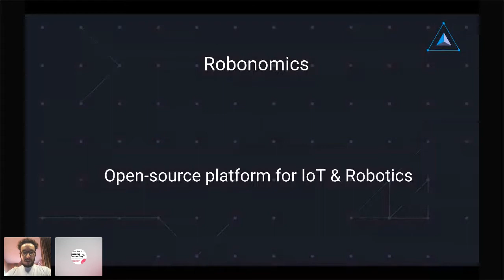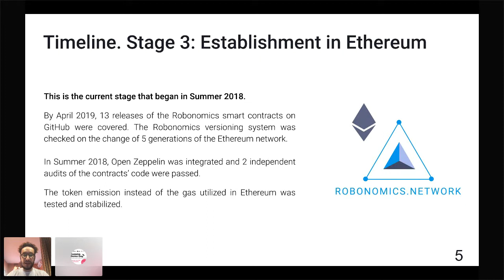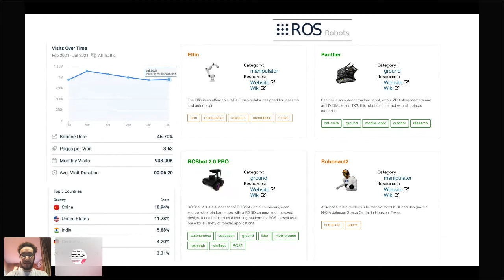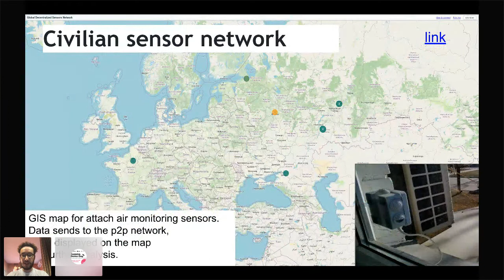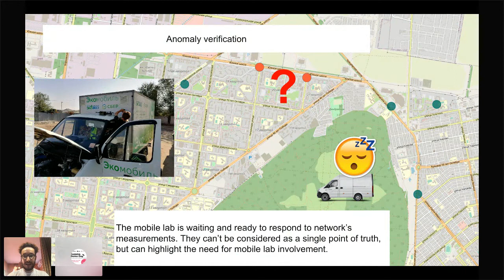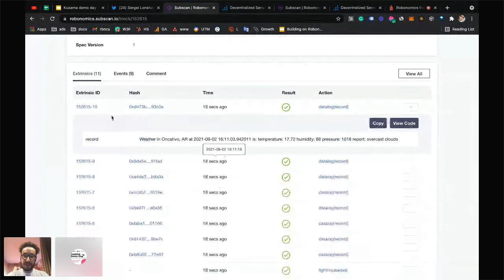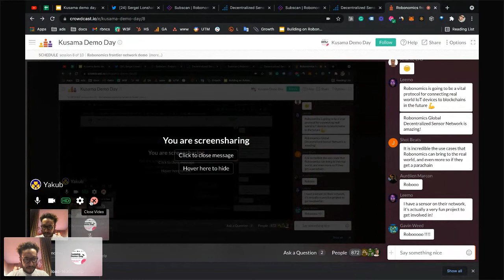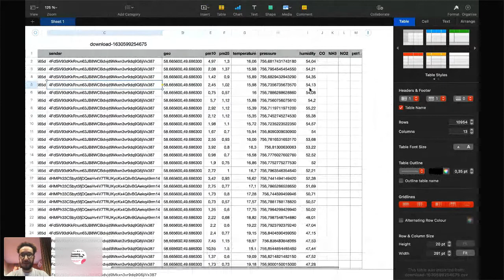Robonomics frontier network demo (Kusama Demo Day | September 2, 2021)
Robonomics team speaker.

Kusama Demo Day is an online event for anyone interested in developing on the Kusama network. You will see demos and presentations only by projects that already made it into production. Find out what’s actually going on in Kusama, and why it matters.